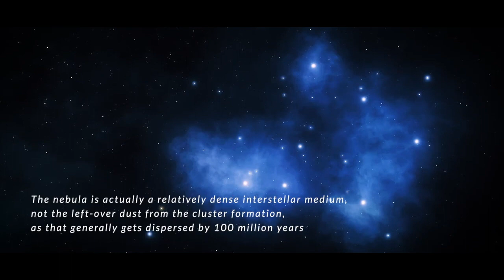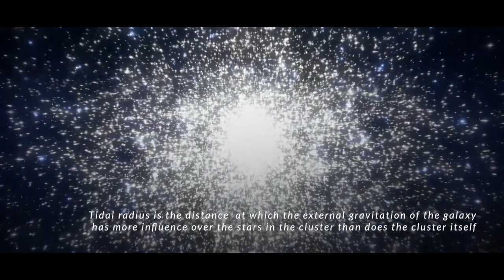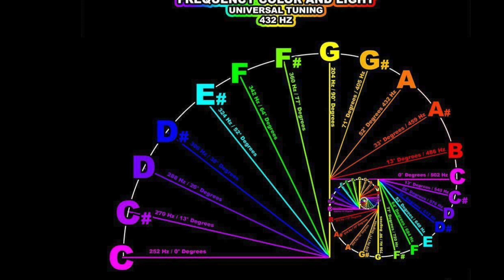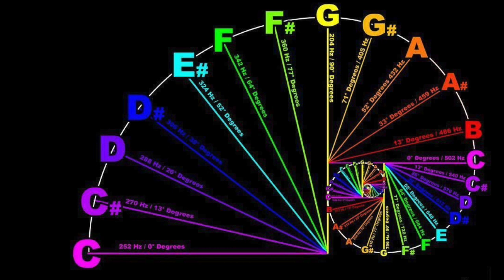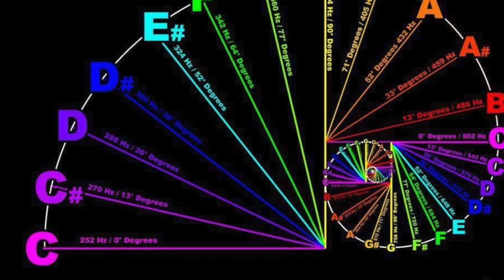Ścieżka Mocy BARBARA MARCINIAK Rozdział 1 Audiobook 528 Hz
Ścieżka Mocy - wiedza, która wyzwala
UWAGA: TO WIEDZA, KTÓRA ZMIENI SPOSÓB W JAKI PATRZYSZ NA ŚWIAT !
Twórcze rozwiązania do zmiany przekonań, odzyskania własnej mocy oraz tworzenia świata nieograniczonych możliwości

 Ścieżka Mocy – tom IV nauk Plejadian, to zdaniem amerykańskich czytelników -najlepsza książka Barbary Marciniak.Książke czyta się naprawdę świetnie. Oferuje ona niezwykle skuteczne metody na zmianę ograniczających nas przekonań i poglądów – wszystkie do zastosowania od zaraz.
Wiedza ta szeroko otwiera przed nami drzwi do całkowitej, osobistej wolności w życiu. Stąd już tylko mały krok do odzyskiwania swojej własnej mocy – po to, by tworzyć świat nieskończonych, pozytywnych możliwości.
Celem Ścieżki Mocy jest, byś poszerzył własną definicję rzeczywistości i uwolnił swój pełen potencjał – a to jest nieograniczony potencjał doskonałej istoty ludzkiej. Olbrzymia moc, do której możesz mieć swobodny dostęp, jeśli tylko zechcesz.
Prawdziwa miłość wg Ścieżki Mocy jest kluczem do naszej wielkiej przemiany.
Budzimy się właśnie do niej, wprost ze snu o bezsilności.
Oto pojawia się przed nami wszechświat pełen nieskończonych możliwości.

Żyjecie w czasach, gdy okazje do samo-wzmocnienia, poszerzenia świadomości i rozwoju duchowego wydają się być nieograniczone –Plejadianie.
Barbara Marciniak, w swojej bestsellerowej książce "Zwiastuni Świtu" po raz pierwszy przedstawiła nam Plejadian - międzywymiarowe istoty, które twierdzą, że są z nami spokrewnione oraz oferują swoją pomoc i przewodnictwo podczas naszej "hucznej transformacji świadomości"

 W "Ścieżce Mocy" Marciniak rzuca nam wyzwanie abyśmy sprzeciwili się odwiecznym siłom ograniczającym świadomość. Przedstawia ona Plejadiańskie klucze do otwarcia ludzkiej świadomości na nieskończone pole możliwości "znaczącego życia", które zawiera w sobie wiedzę o tym jak:

 * Aktywować swój ukryty potenciał poprzez odczytywanie rzeczywistości symbolicznej w codziennym życiu

 * Wykorzystywać moc seksualności w celu stworzenia większej bliskości oraz samowyrażenia się

 * Rozpoznać moc przekonań, wierzeń i emocji oraz roli, jaką pełnią one, w uleczeniu chorób

 * Uwolnić się z uczucia bezsilności i wzmocnić wrodzoną umiejętność tworzenia swej własnej rzeczywistości.

 Ścieżka Mocy oferuje całkowicie nowy wgląd i praktyczne porady jak w twórczy sposób zmierzyć się z wyzwaniami jakie niesie świat stojący na progu wielkiej zmiany.